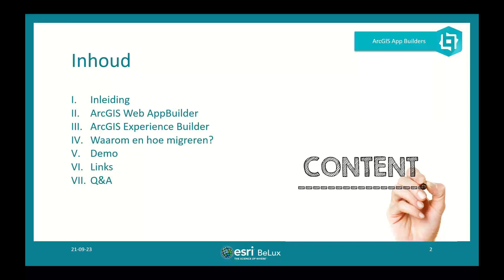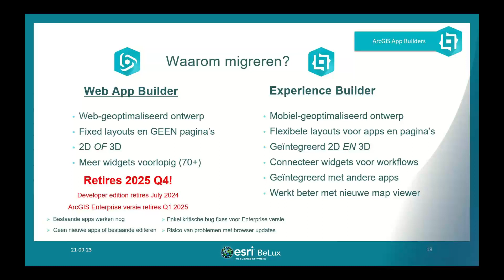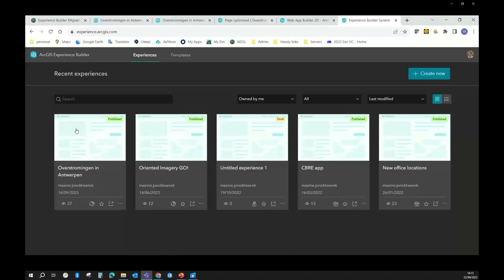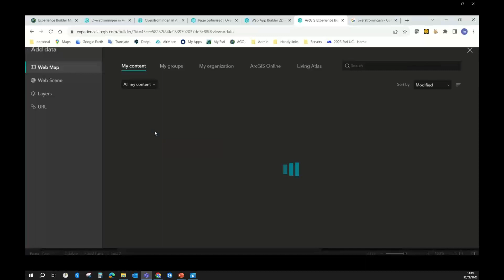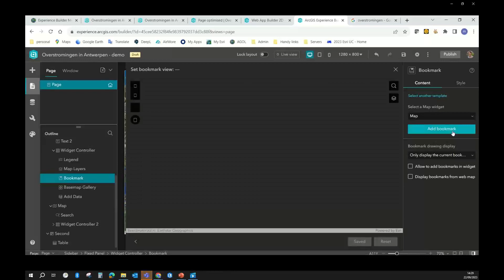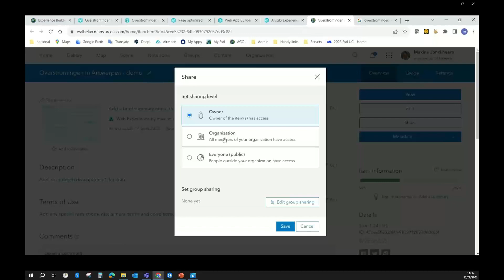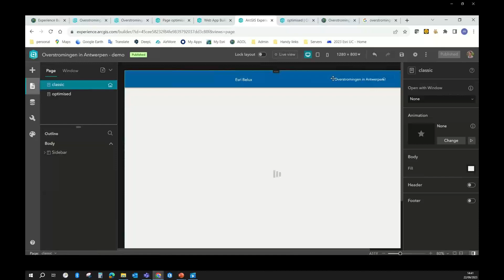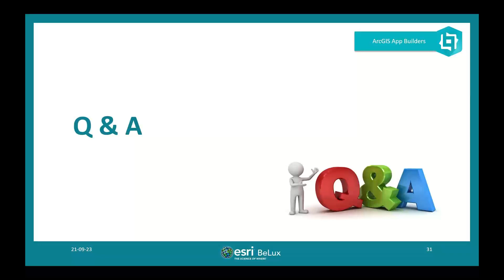ArcGIS Web AppBuilder versus ArcGIS Experience Builder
ArcGIS Experience Builder is de nieuwste applicatiebouwer en bestaat naast ArcGIS Web AppBuilder. Uw vraag zou nu kunnen zijn: waarom zijn er twee tools en blijf ik werken met Web AppBuilder of moet ik overstappen naar Experience Builder?
Deze vragen beantwoorden we tijdens het webinar.

Tijdens het webinar komen ook de volgende zaken aan bod:
- de verschillen tussen de twee tools
- de voordelen van het werken met de nieuwe ArcGIS Experience Builder
- hoe lang wordt ArcGIS Web AppBuilder nog ondersteund.